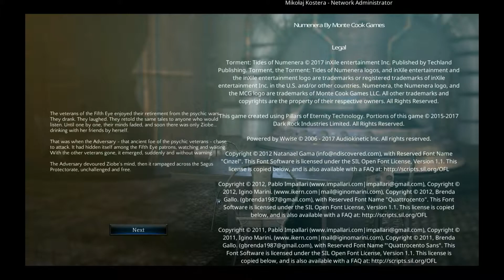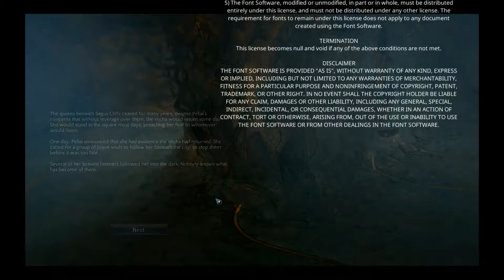Let's Play Torment: Tides of Numenera (Blind) - Part 21: What Does One Life Matter? (Finale)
This is it. This is the end. We're about to go and confront the Changing God and even The Sorrow and finally end this cycle with the help of our favorite girl, Rhin. What will happen to the Changing God? What about the castoffs? Will The Sorrow finally leave us be? What will happen to us? What about the lives of the people we changed during our journey? What does one life matter?